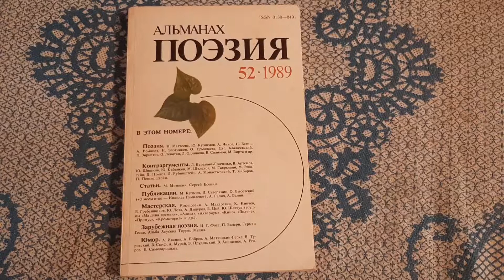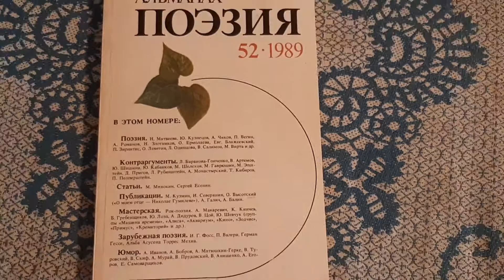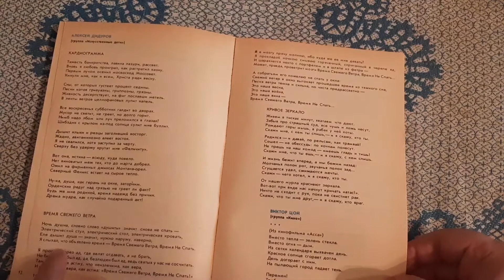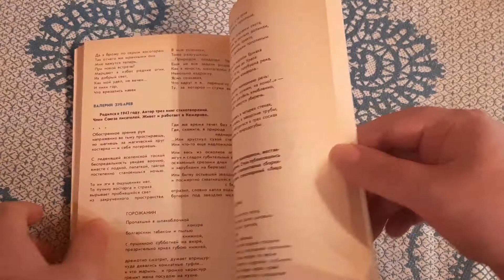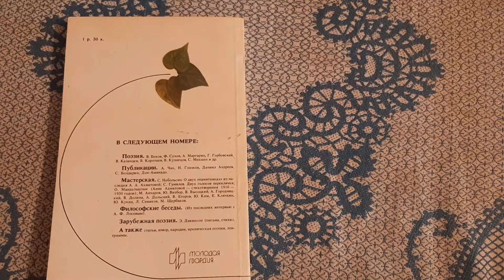Обзор книги Альманах Поэзия 52 1989.